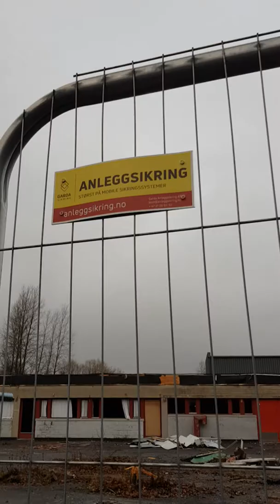This school is getting destroyed